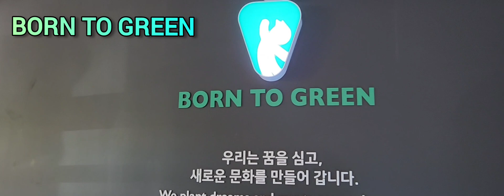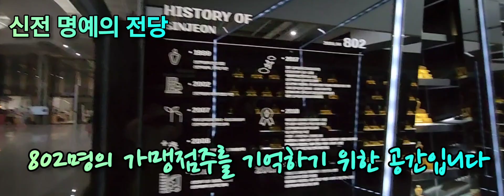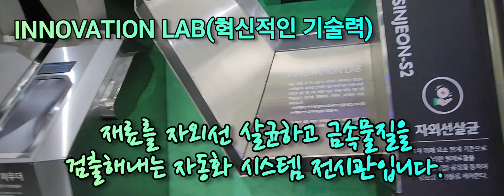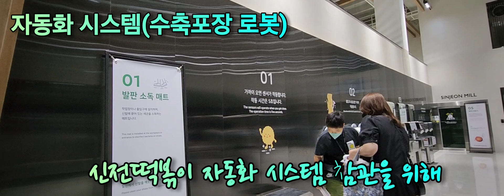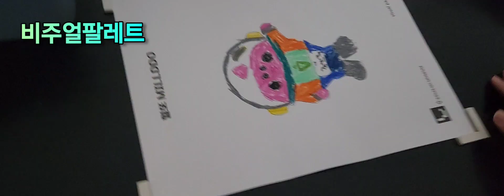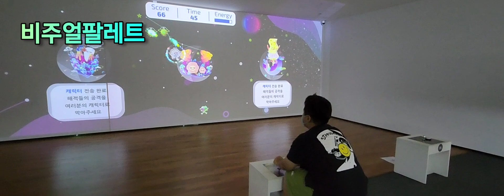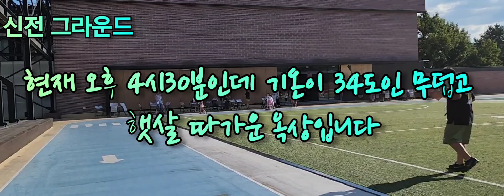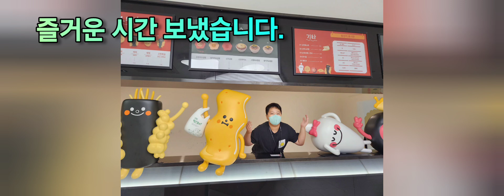2024. 8. 18.(일) 대구 신전뮤지엄, 신전 떡볶이 박물관 체험